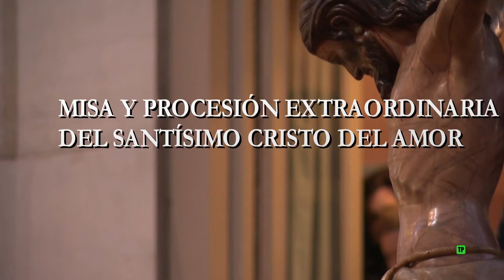✝️ 🕯️Especial Procesión Extraordinaria Cristo del Amor • Sábado 8 junio 2024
Te ofrecemos un resumen de la Misa Estacional, y  procesión extraordinaria del Cristo del Amor (tanto el directo como su encierro) y